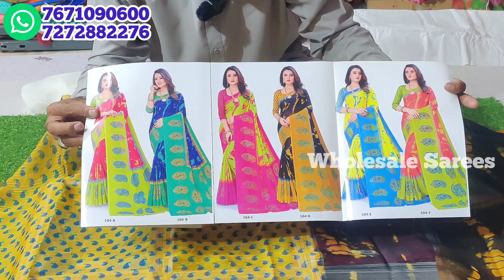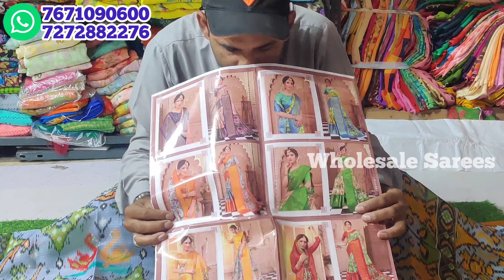Madina Wholesale Sarees | Dailywear Sarees, Fancysarees | Reasonable prices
Shop Address:-
A Raheem Textiles
God Gift Market,
Madina Market,
 Hyderabad